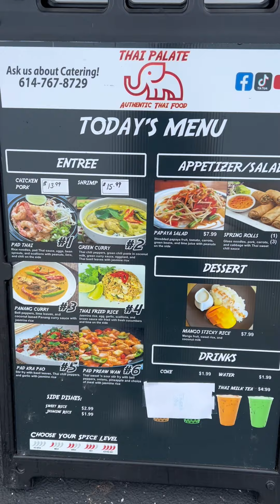วันนี้ขายคนเดียว ปิดออเดอร์ทางออนไลน์